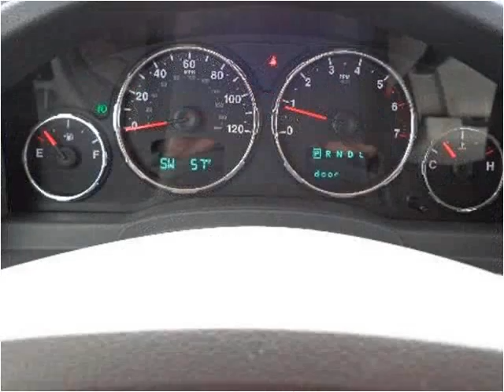2008 Jeep Liberty Used Cars Wausau WI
This 2008 Jeep Liberty is available from V & H Automotive Commercial Fleet Sales.